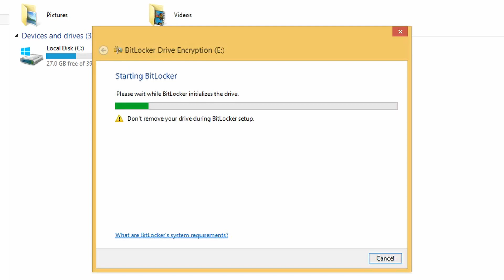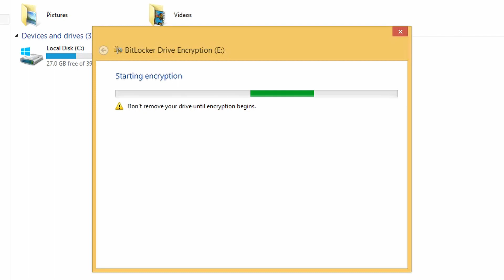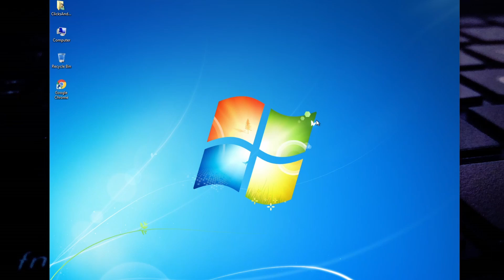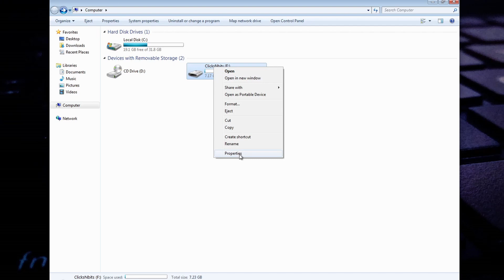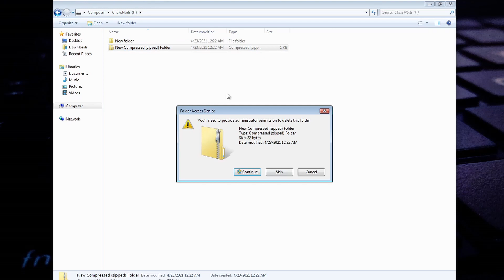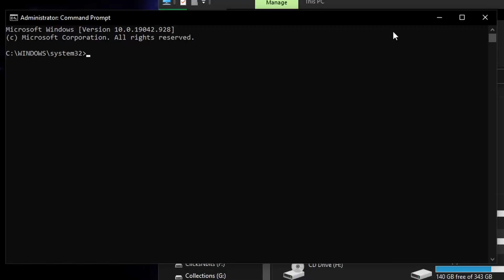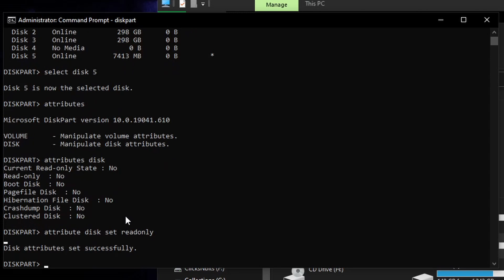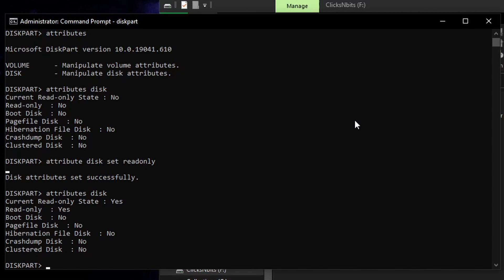How to protect Pen Drive or Memory Card Data form Viruses : Hindi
Using Shown methods or solutions, you can protect your Pendrive or memory card data from viruses by making your Pendrive write-protected or read-only on Windows. Here I have explained 4 different methods or solutions and the best of all the methods are, there is no extra third-party software required. You can jump to any of the methods using below mentioned timestamps.

0:00 - Intro and Purpose
2:00 - Solution -1: Physical Write Protection Lock
2:55 - Solution -2: Encryption Using Bit Locker
6:01 - Solution -3: User Permission
8:54 - Solution -4: Read-only Attribute
11:05 - Cross-Platform Compatibility
12:50 - Important Information